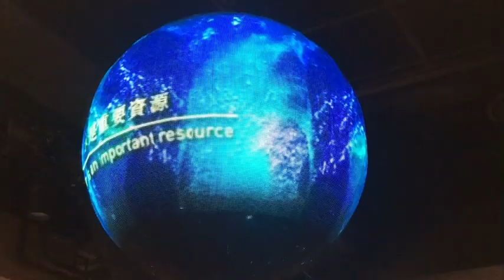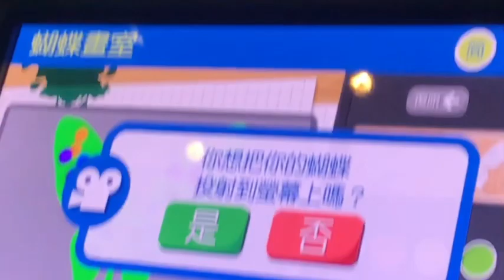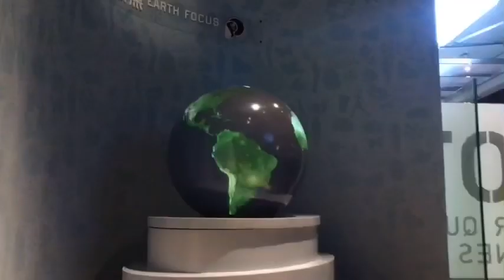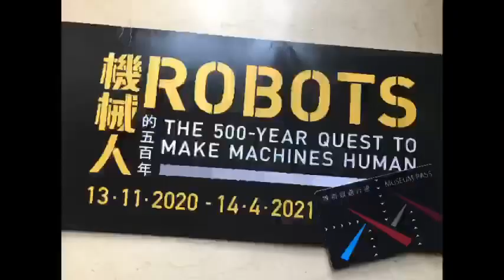SO AMAZING THE SCIENCE MUSEUM HK 🇭🇰 | (VLOG#39)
Some robots are make machines human